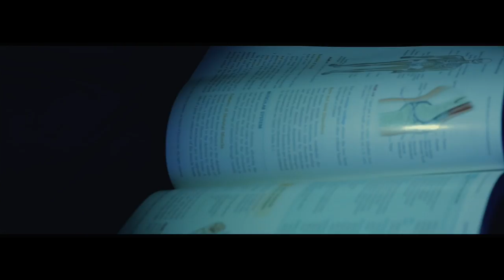Greg Vilmont, Stevenson Ducinvil - Poukisam Priye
This song is a gospel song